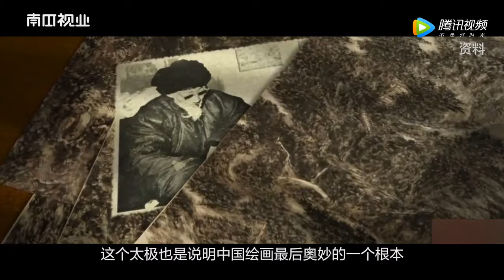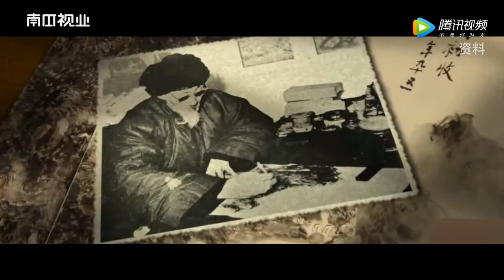黄宾虹 水墨太极[原画版]